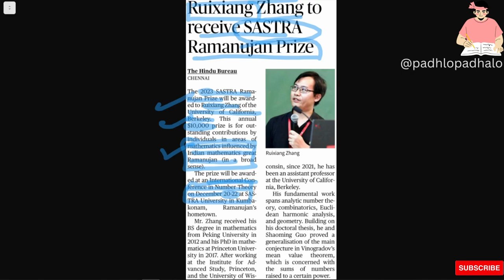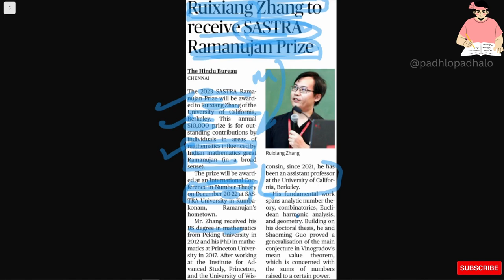Ruixiang Zhang receive SASTRA Ramanujan Prize.